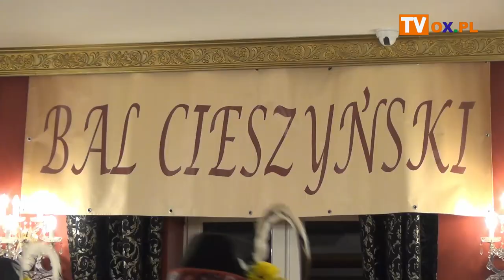Bal w strojach regionalnych za nami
120 osób wzięło udział w tegorocznej XVI edycji Balu Cieszyńskiego w strojach regionalnych. Bal uświetnił występ zespołu folklorystycznego "Bystrzyca". Do tańca przygrywały kapele: Maliniorze z Brennej oraz Rajwach z Koniakowa. Zobacz relację filmową z tego wydarzenia.